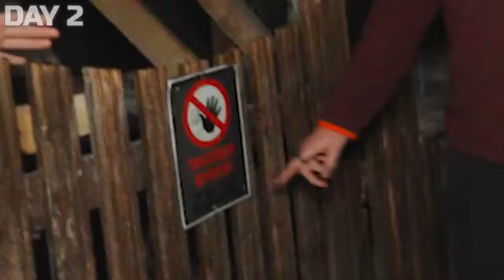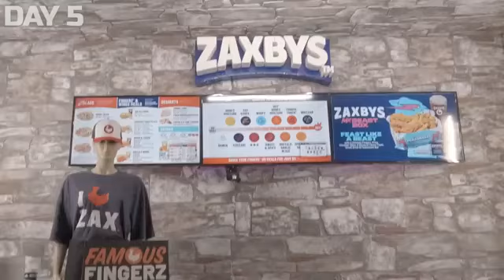7 day Exploring An Underground City BENGALI Mr beast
7 day Exploring An Underground City BENGALI Mr beast Tahrin art and craft